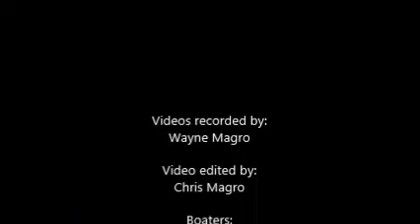Fall Creek 10-26-13